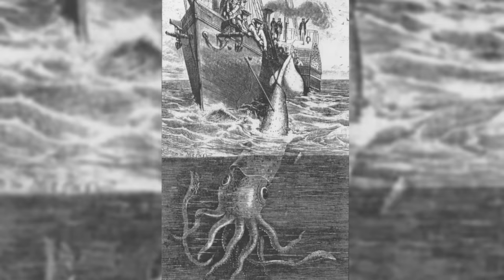10 BIGGEST Ocean Creatures In The World!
The ocean is an ever-changing mystery. For thousands of years, our perception of what lies beneath the murky blue has been shaped by the continuing discovery of monolithic creatures and behemoths of the deep. From the prehistoric era to the modern day, here’s the 10 Biggest Ocean Creatures In The World.